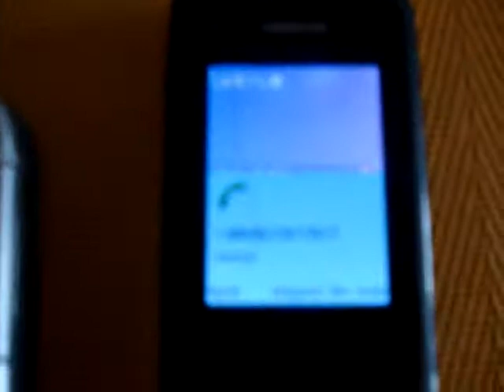Nokia C2 05 VIDEO